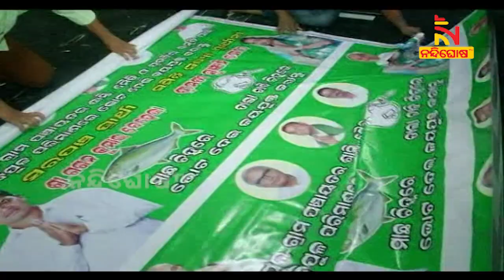Panchayat Poll: କଳାକାର ଓ ଛାପାକଳ ମାଲିକଙ୍କୁ ରୋଜଗାର ଦେଉଛି ଡିଜିଟାଲ କ୍ୟାମ୍ପେନିଂ | NandighoshaTV